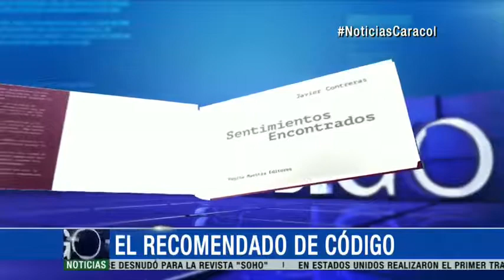La broma que le cayó mal al candidato Rafael Pardo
Emitido el 05 de Junio de 2015. Vea, además, la pilatuna que hizo un 'fantasma' en el Congreso y otras noticias políticas del día.